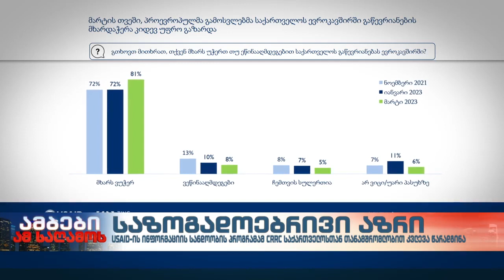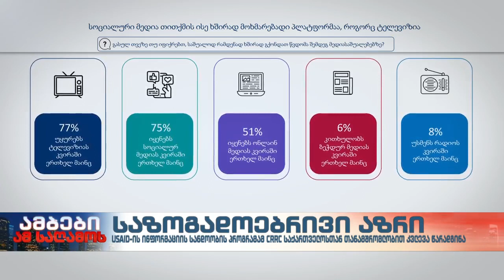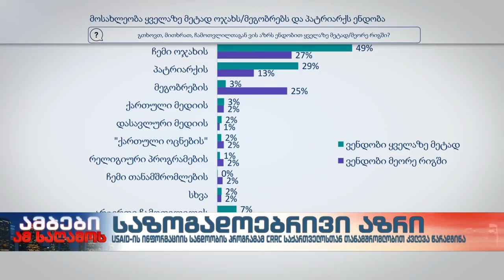საზოგადოებრივი აზრი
“ევროკავშირში წევრობის მხარდაჭერა მზარდია, მაგრამ მოქალაქეთა ნაწილი პროპაგანდისა და კონსპირაციული გზავნილებისადმი მოწყვლადი რჩება” - ნათქვამია საზოგადოებრივი აზრის კვლევაში, რომელიც USAID-ის ინფორმაციის სანდოობის პროგრამამ CRRC საქართველოსთან თანამშრომლობით წარადგინა.